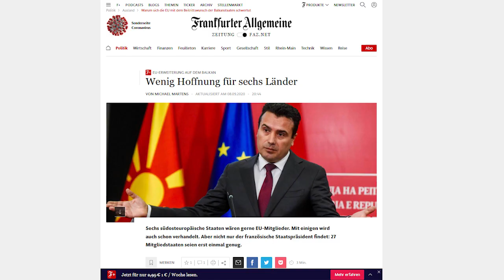Каракачанов: Бугарија нема да направи отстапки кон С.Македонија